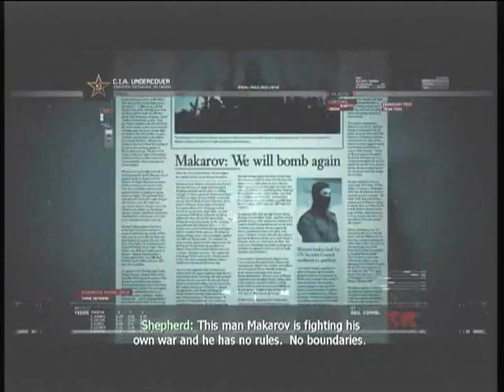Call of Duty Modern Warfare 2 Commentary Walkthrough Episode 5: No Russian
The terrorist mission that got people so frenzied.